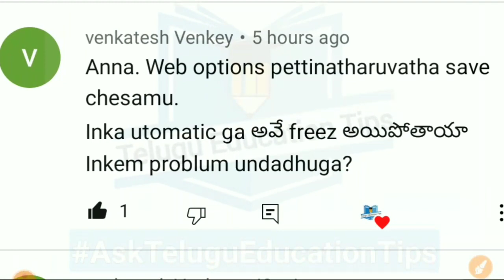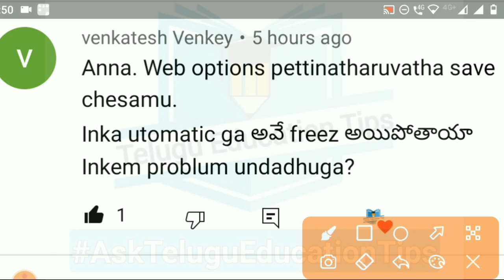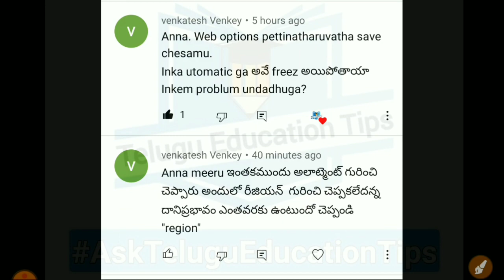AskTeluguEducationTips Series Episode 417 students asked doubts answered in 16/10/22 in telugu